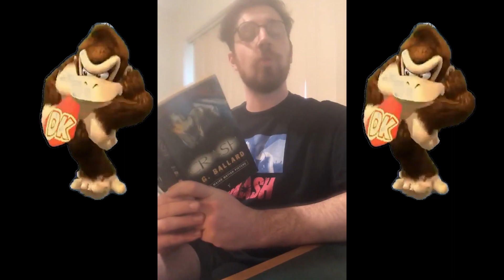WIDDERSHINS ALBUM ANNOUNCEMENT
HEY GUESS WHAT WE DROPPING AN ALBUM MAY 12TH